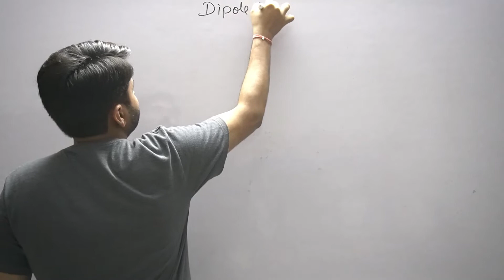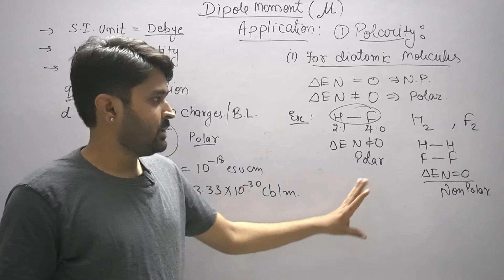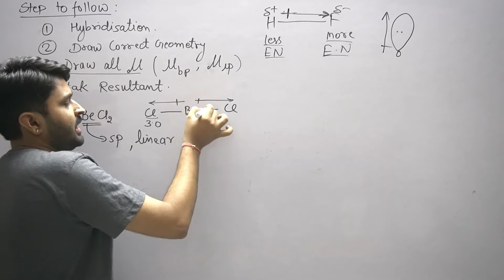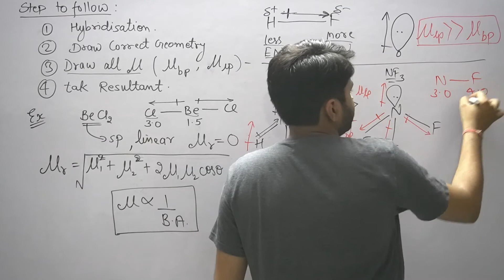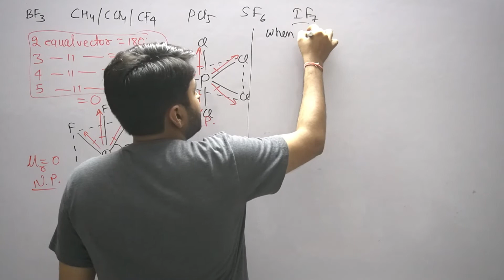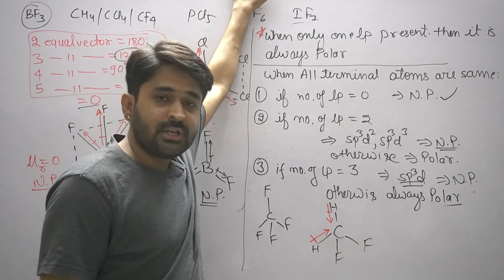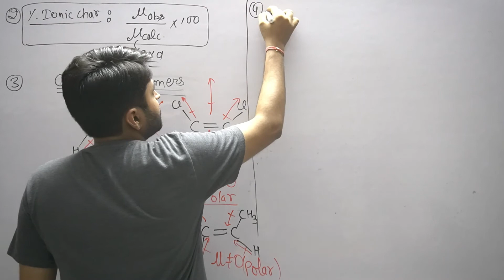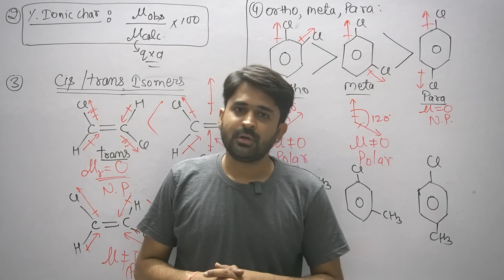Lecture-15 Dipole Moment